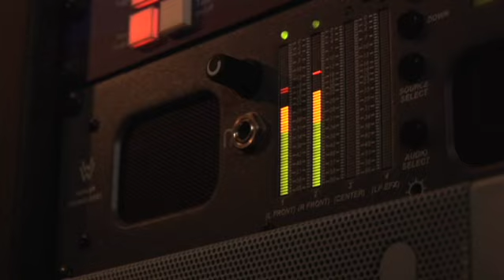AT SILVERDOCS 2009: SOUL POWER & BEST WORST MOVIE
Day five at the AFI/Discovery Channel SILVERDOCS Documentary Festival.